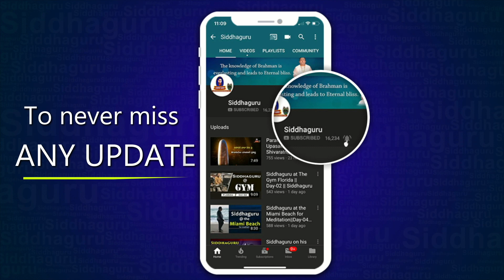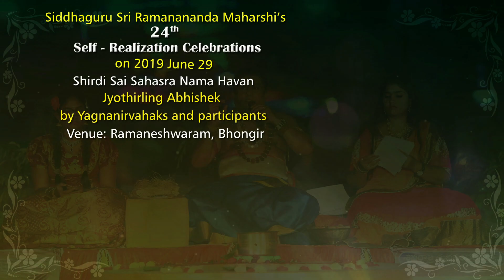రమణేశ్వరంలో నిత్య శివ లింగ ఆరాధన || Nithya Abhishekam in Ramaneswaram||Siddhaguru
Siddhaguru Sri Ramanananda Maharshi consecrated 900 Shiva Lingas in  Shiva Shakthi Shiridi Sai Anugraha mahapeetam, Ramaneswaram .
 Devotees will do abhishekam to all the 900 shiva lingas with 18 Special items.
This video shows abhishekam for Golden Shiva Linga and other different Shiva Lingas.

This abhishekam is done on 12 june 2019.
Different varieties of Shiva Lingas available in Ramaneswaram are Golden Shiva Linga, Sphatika Linga and Bana Shiva Lingas,12 Jyotirlingas , 63 feet veda sai lingeswara and 45 feet Kasi visveswara.
Any one can come to Ramaneswaram and do Shiva Linga abhishekam at 8 am everyday.
Do abhishekam and get the benefits of it.
Call toll free number for more details :  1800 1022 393

songs used in this video are written,composed and sung by Siddhaguru Sri Ramanananda Maharshi.

Camera Used :
1) Panasonic  AG AC 160 AEN